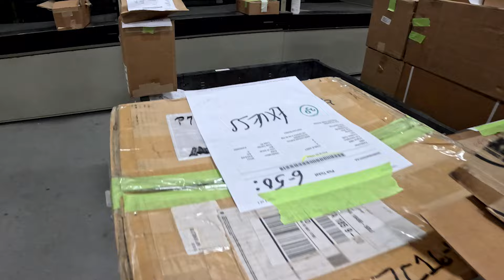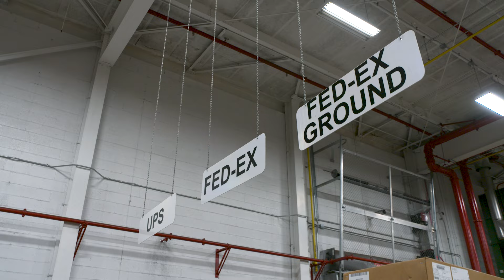DLA Distribution Tobyhanna, Warfighter First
DLA Distribution Tobyhanna, Pa., (DDTP) located at Tobyhanna Army Depot, supports the Department of Defense communications/electronics industry by providing both retail and wholesale distribution support. DDTP receives, stores and issues systems ranging from communications; command, control and computers; and intelligence/electronic warfare to satellite communications systems. For more information on how we can support your organization